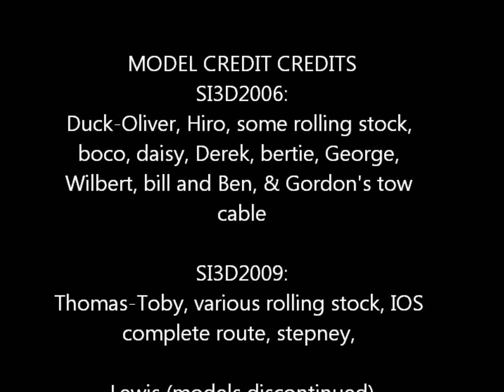Navigation song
A video i made using ONLY SI3D's complete sodor route with engines and rolling stock from those credited in video.